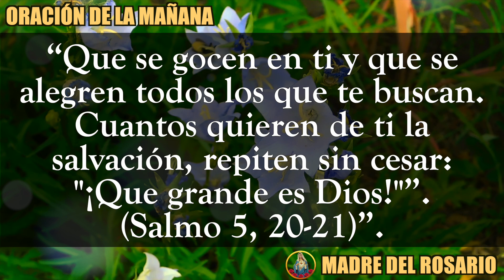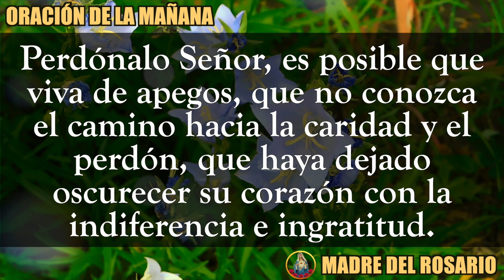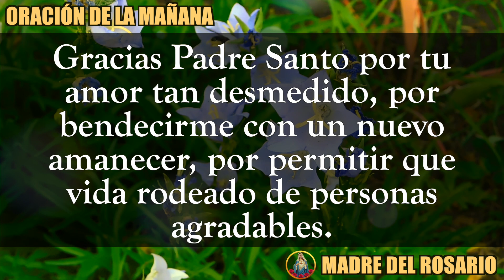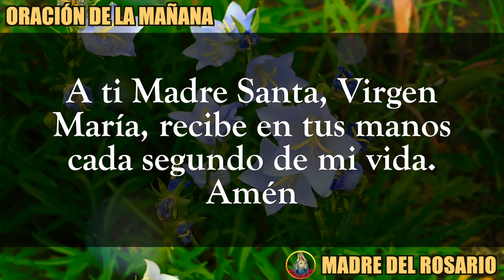☀️ ORACION DE LA MAÑANA ☀️ MARTES 24 DE OCTUBRE DE 2023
Dios los bendiga abundantemente y nuestra Madre del Rosario interceda por cada uno de nosotros. MARTES 24 DE OCTUBRE 2023.